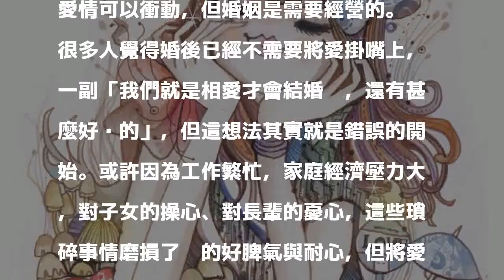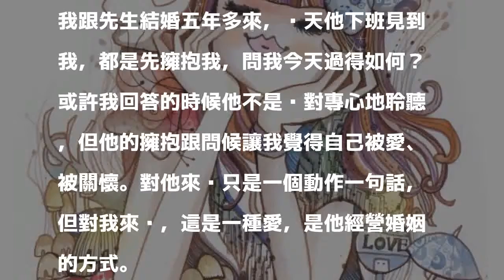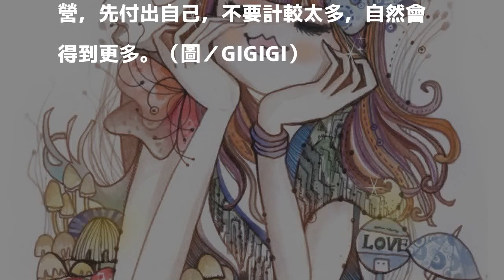瑣瑣碎碎的叮嚀 好有幸福FU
〔文／粉紅〕愛情是一場華麗的冒險，過了層層關卡，拿到通往殿堂的入場資格，但這座殿堂跟你想的不一定一樣。它不一定是美輪美奐令人心醉，它也不保證結滿甜美的果實任你享用，它可能充滿荊棘，傷得你傷痕累累，即使如此，你仍願意奮戰到最後一刻嗎？

發表評論評論如下。